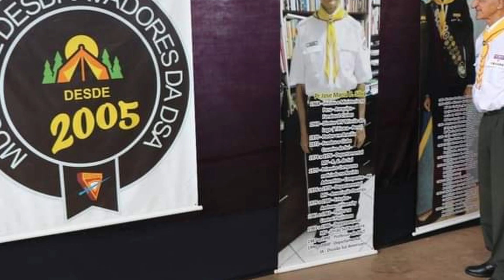LEGADO - PR. JOSÉ MARIA BARBOSA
Esse vídeo é mais do que uma homenagem, é exatamente o vídeo que o Pr José Maria gostaria que a gente gravasse.

Acesse para encontrar um Clube de Desbravadores perto de você!